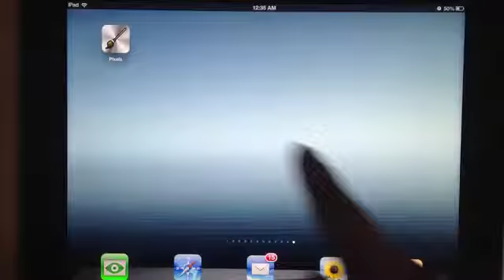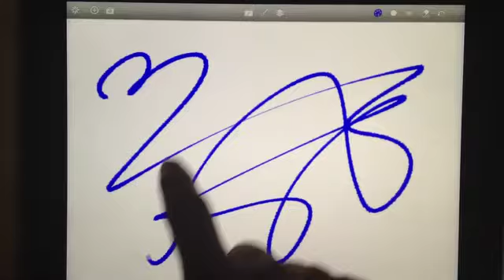Pixels - Drawing and Painting with Brushes Review 01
Pixels is a fun and intuitive painting application to create images. It has many kind of brush set to simulate realistic painting effect,
Marker, Pen, Pencil, Chalk, Charcoal, Faux, Stipple, Spray, Stamp, WaterColor, WetBrush. Pixels contains 145 brush markers!